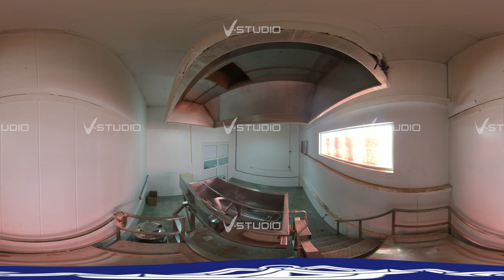ASQ Factory by AI&VR technology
Touring in Abdul Samad Al Qurashi  Factory by Virtual Reality (VR) and AI